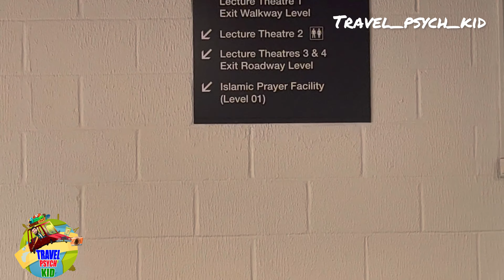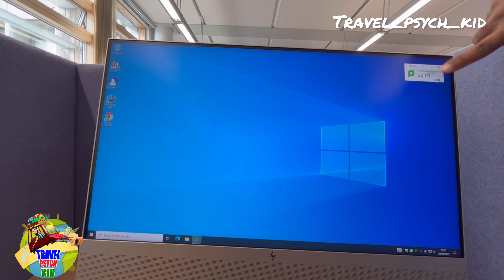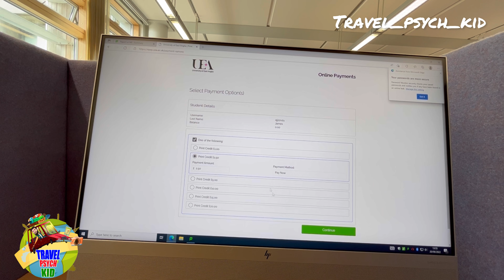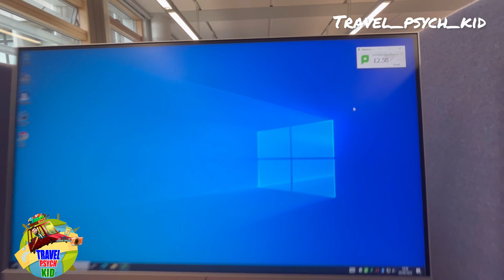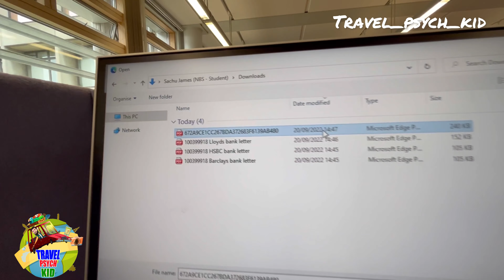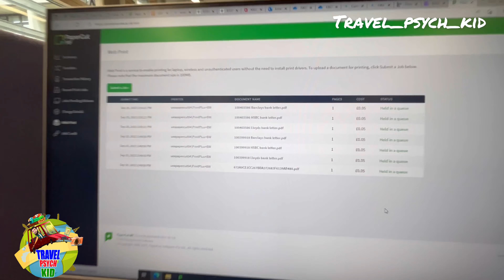Tour to Norwich Business School UEA & how to take print from UNI Library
This video about the norwich business school in UEA and also how we can take the printout from the university library and a small trip on UEA